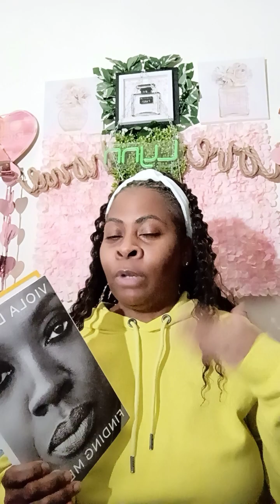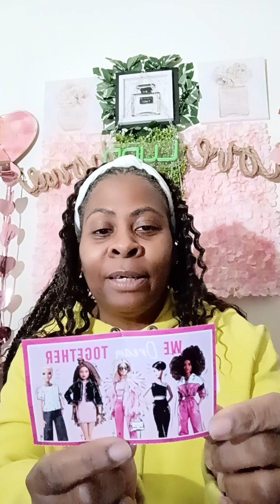STORYTIME WITH LYNN (FINDING ME) PT 4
Welcome back my LYNN LOYALS, I hope you guys are enjoying the book this far, just want to say I don't own the rights to this so I am only reading parts of it, but if you like it please feel free to purchase it!
channels mentioned: @AndreaNichole @Goldenfinds lynnnthings #storytime